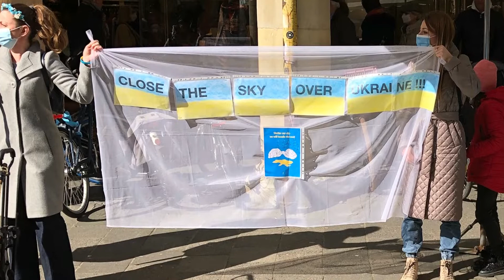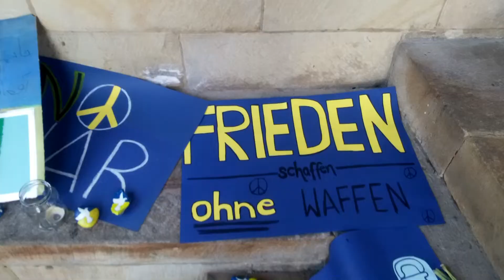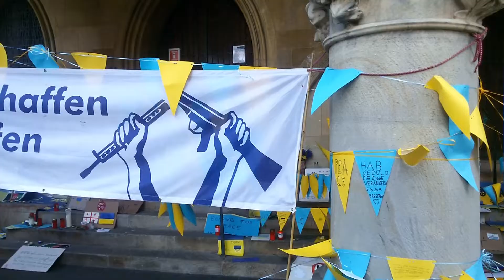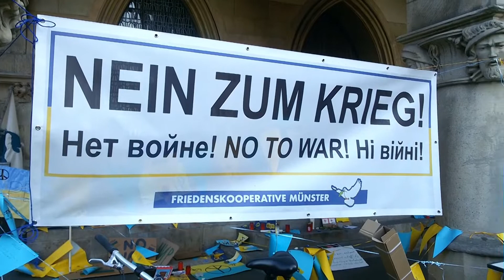Kundgebung in Münster: "Nein zum Krieg in der Ukraine!“ - Rede: Kathrin Vogler (MdB Die Linke)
Etwa 150 Menschen beteiligten sich an einer erneuten Friedenskundgebung unter dem Motto: "Nein zum Krieg in der Ukraine!“ am 12. März 2022, vor dem Friedenssaal im Historischen Rathaus in Münster. Dazu hatten DIE LINKE Münster, Friedenskooperative Münster, DFG-VK Münster und SDS Münster  gemeinsam aufgerufen.
Am 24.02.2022 hatte das russische Militär einen völkerrechtswidrigen Krieg gegen das Nachbarland Ukraine begonnen.

Wir bedanken uns bei Martin Firgau für die Aufnahme der Rede von Kathrin Vogler.

Hier der Aufruf zu der Kundgebung:
„Wir stellen uns gegen den völkerrechtswidrigen Angriffskrieg Russlands gegen die Ukraine. Die russischen Truppen müssen umgehend zurückgezogen werden, bevor noch mehr Blut vergossen wird. Hunderttausende Ukrainerinnen und Ukrainer fürchten um ihr Leben und müssen ihre Heimat verlassen. Wir stehen solidarisch an ihrer Seite und fordern die Aufnahme aller Geflüchteter.
Unsere Solidarität gilt auch den mutigen Demonstrierenden in Russland, die sich trotz tausender Inhaftierungen gegen den Krieg stellen. Sie zeigen genau, was es braucht, um den Krieg zu stoppen. Aufrüstung und Waffenexporte führen dagegen eher dazu, dass sich die Situation weiter verschlimmert und uns wieder in eine Zustand wie im Kalten Krieg führt, bei der jeder kleinste Fehler eines Beteiligten zu furchtbaren Konsequenzen führt.
Was wir brauchen, ist eine Bewegung in allen beteiligten Staaten gegen diesen Krieg, gegen Militarismus und Aufrüstung im Sinne der internationalen Solidarität!“